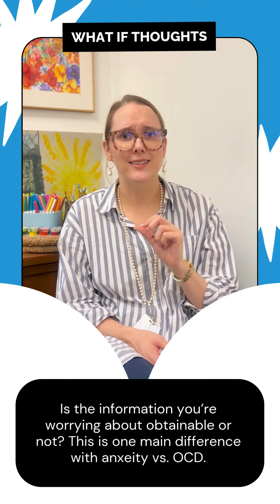Is This Anxiety or OCD?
You might ask yourself, "Am I feeling anxious or is this OCD?"
For OCD Awareness month in October, we sat down with Rachel, a Psychotherapist in the Counseling Department, and we gained insights into Obsessive Compulsive Disorder (OCD).
In this video, Rachel helps us understand the differences between anxiety and OCD.